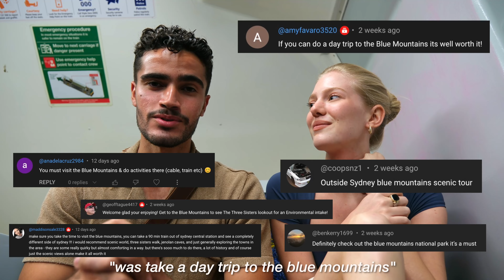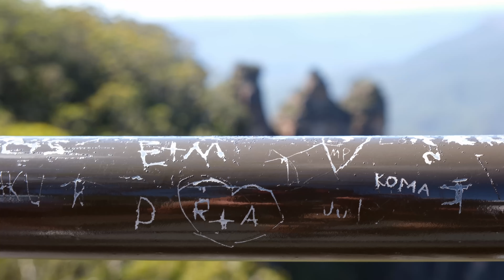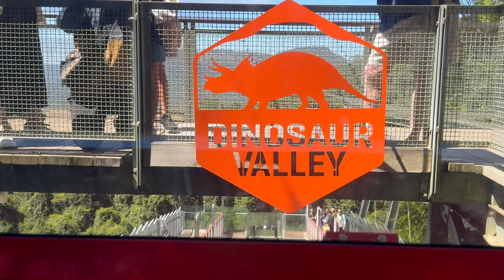We Can't Believe That THIS Is A Part Of Sydney Australia..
In this 2024 Sydney Australia Vlog, we bring you with us for a full day of exploring the UNESCO World Heritage listed Blue Mountains..

✈️ Travel w/ us!! Check out our first ever group trip, happening October of this year:

🔗 Link to all of our social's (Instagram, TikTok, etc.)

Chapters:
0:00 Intro
1:48 Our First Stop (The Most Incredible View..)
3:37 Seeing The ICONIC Three Sisters At Echo Point
4:46 Adventuring Through Scenic World (SO Fun!!)
7:03 Lunch Time!!
7:45 Kangaroo's, Koala's & More At The Sydney Zoo..
9:30 A Beautiful Ferry Ride Back To Sydney Harbour